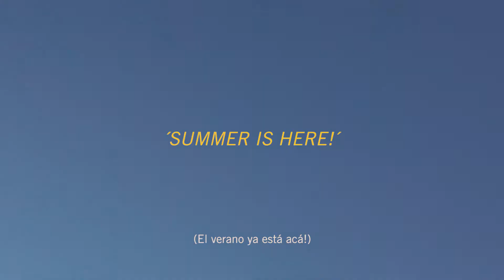Buddies - The Spring-Summer 2020 Campaign